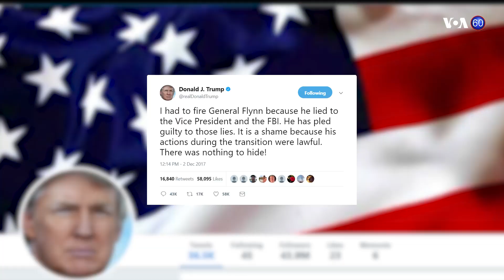Новости США за 60 секунд. 2 декабря 2017 года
Трамп отрицает какой бы то ни было сговор с Россией // Cенат утвердил проект налоговой реформы // Американские и афганские военные уничтожили запасы героина на сумму в 50 млн долларов